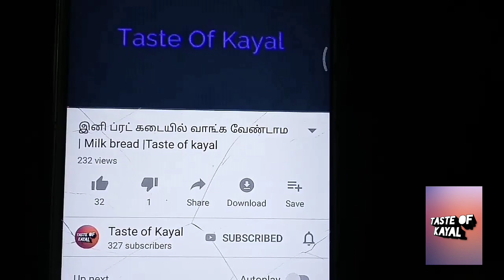கொத்து பரோட்டா/ முட்டை கொத்து பரோட்டா கோதுமை/Wheat Kothu parotta / Egg Kothu Parotta/Taste Of Kayal